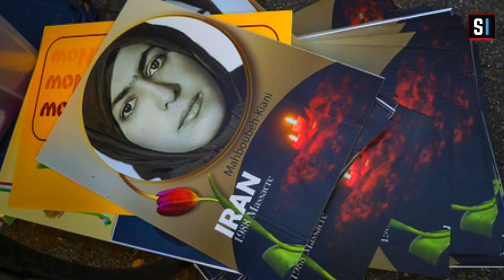Le journal : résumé de l'actualité nationale et internationale